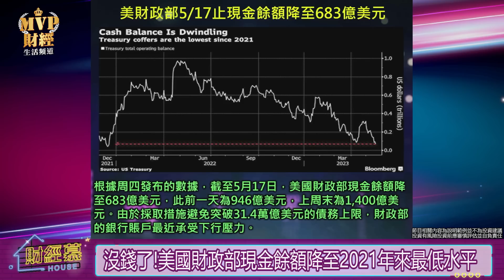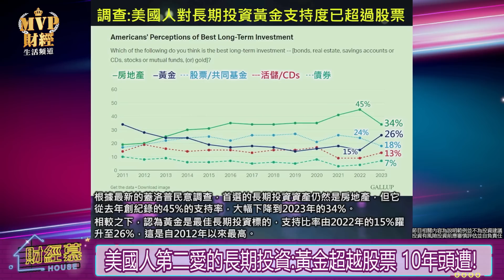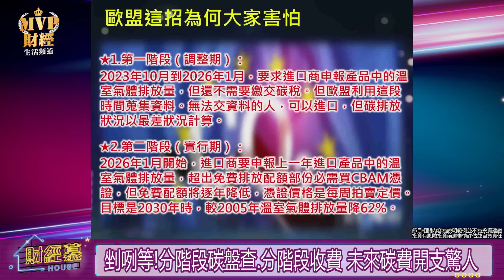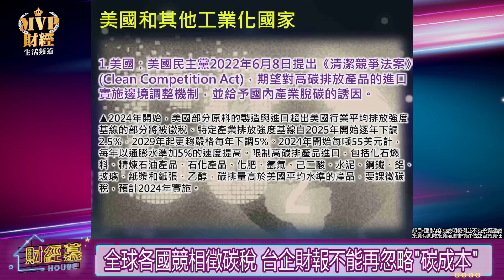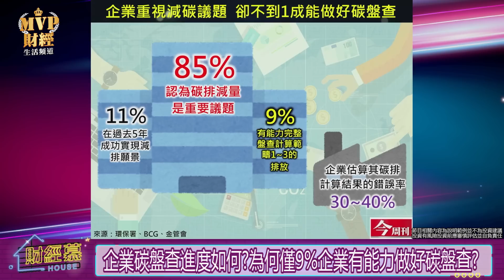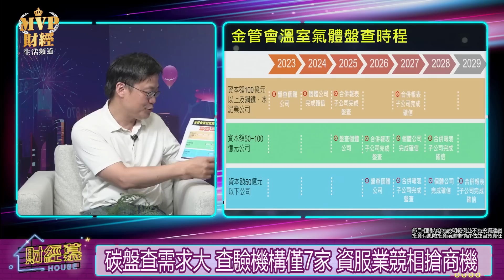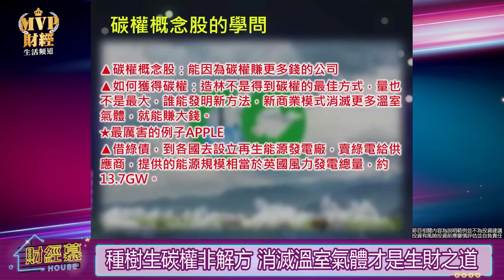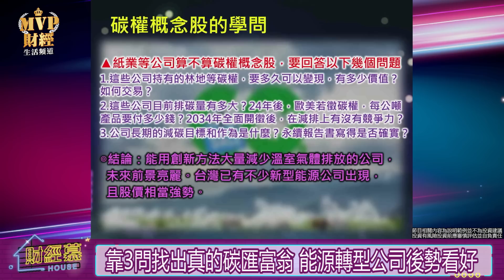財經慕House EP.142】台灣有碳權交易所就萬事OK? 誰是真的"碳匯富翁"?企業成本暴增 詳解企業的"碳焦慮"? 碳邊境稅對企業營收衝擊多大?｜2023/05/21 財訊雙周刊副總編輯 林宏達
節目CG字卡開播後公佈在粉專

在全球「碳焦慮」逐年升溫下
企業該集滿多少張好寶寶貼紙
才能晉升ESG模範生？
而在4月中(4/19)由小英總統透露
「台灣碳權交易所」有望在今年7月底前成立
之後明顯可見市場一陣歡呼
股票交易市場上，包括永豐餘、華紙、農林、正隆等所謂的「碳權交易概念股」
股價表現立即笑開了花。
有了「台灣碳權交易所」就能「碳吉有術」(台語)？
現在的「碳匯富翁」到底是真是假？
今天都要好好來請教宏達。

00:00片頭
00:08有台灣碳權交易所就萬事OK? 誰是真的"碳匯富翁"?
02:08沒錢了!美國財政部現金餘額降至2021年來最低水平
05:05美國人第二愛的長期投資:黃金超越股票 10年頭遭!
06:00為何企業會"碳焦慮"? 碳邊境稅對企業營收衝擊多大?
08:18邊際減排成本將重傷獲利 不只五大高碳排產業皮皮剉
13:50剉咧等!分階段碳盤查.分階段收費 未來碳費開支驚人
17:12全球各國競相徵碳稅 台企財報不能再忽略"碳成本"
21:20企業碳盤查進度如何?為何僅9%企業有能力做好碳盤查?
23:28細節瑣碎難清點! 碳盤查能讓你賺錢也能讓你賠錢
25:48碳盤查需求大 查驗機構僅7家 資服業競相搶商機
27:42特斯拉最大副業"碳權交易" 2021碳權收入15億美元
30:40造紙小股東暴增千人!碳權概念股還能追?未來還有行情?
32:25蘋果發行綠債"一兼二顧" 賺ESG積分又賺供應商錢
34:48種樹生碳權非解方 消滅溫室氣體才是生財之道
37:05靠3問找出真的碳匯富翁 能源轉型公司後勢看好